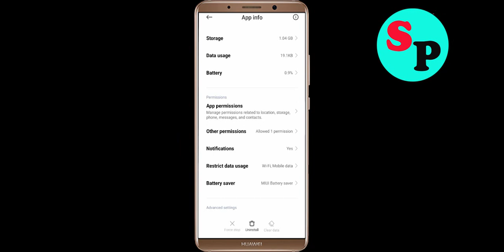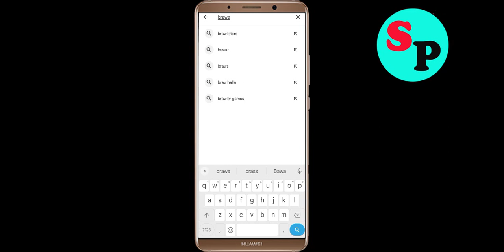How to Fix Brawlhalla Unfortunately Has Stopped Problem Solved in Android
In this video, i will show you how to fix / Solve Brawlhalla Unfortunately, Has Stopped Problem in Android & Ios Mobile. If you are facing same problem in your mobile then it will help you to get rid of this error.